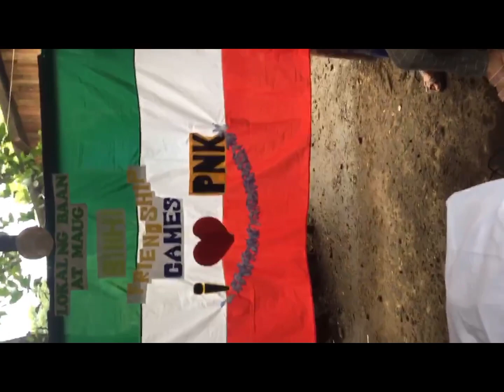pnk & binhi Activity